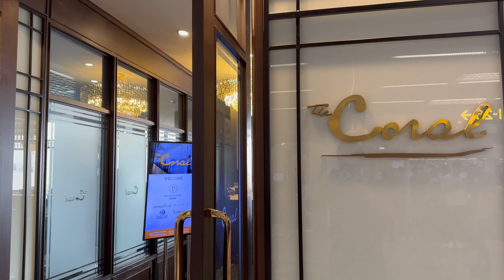【プライオリティパス利用】タイ・バンコクのドンムアン空港のラウンジ『The Coral Business Lounge』in Don Mueang Airport,Bamgkok,Thailand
【タイ・バンコク・ドンムアン空港のラウンジ『Coral』】
I used the coral executive lunnge in  Don Muang airport in Bangkok in Thailand. Noramally If we use the lounge,we must pay 850THB(about 27USD),but I have a Priority pass,so I could use the lounge for free. I will re-started the world travel again and will use this kind of lounge in the world.

シンガポール往復の際にギリギリに空港到着したのでプライオリティパスで利用出来る空港ラウンジを利用しませんでしたが、今回は利用。
利用したのはドンムアン空港内にある『Coral』
通常850バーツ(日本円で3400円程)の価格で利用できるラウンジですが、プライオリティパス利用で無料で利用。

食べ物の種類や飲み物の種類も多く高級感ある内装。満足しました。今後、再びを世界を周っていきますが、世界各地のプライオリティパスで
利用できるラウンジを利用していきます。